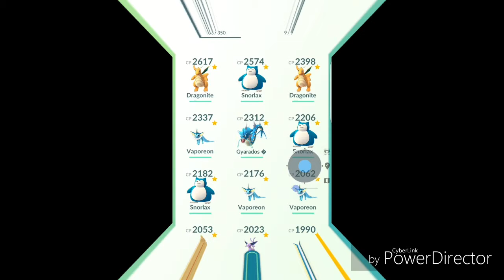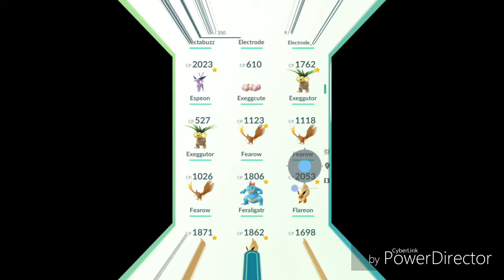Pokemon go gen 2 på svenska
Hej och välkomna! 👍Idag så kör vi pokémon go och vi fångar en slowbro och skarmory.